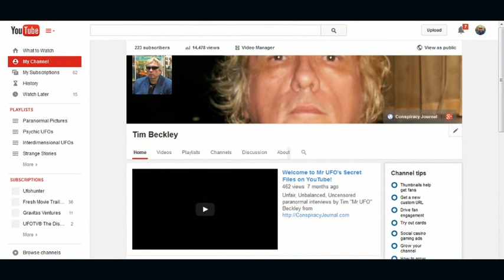As The Paranormal World Turns: Phantoms, Monsters, UFO Disclosure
Tim Beckley and Tim Swartz -- hosts of Exploring the Bizarre (KCORradio.com)--  talk shop with cryptid researcher, LON STRICKLER, Radio Misterioso's GREG BISHOP, and the always light on his paranormal feet ALLEN GREENFIELD. Its an offbeat but upbeat review of 2017's worlds within world, as the existence of parallel universes become more acceptable, sightings of Mothman over Chicago draw media attention, and the NY Times UFO cover story brings us closer to exposing the Cosmic Watergate (or does it?). Greenfield reveals he had over a synchronicities after reading "THE MATRIX CONTROL SYSTEM OF PHILIP K DICK." Oh, and join us as we attempt to identify a dozen unexplainable Fortean sounds.

Yes! We've come a long way in the last 12 months. Don't you agree?